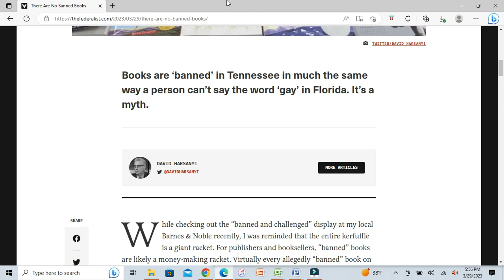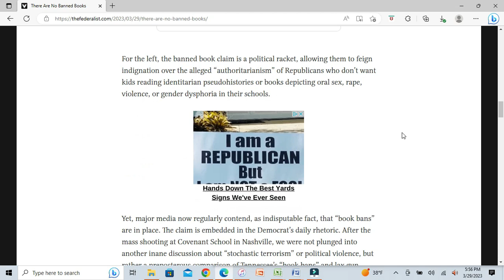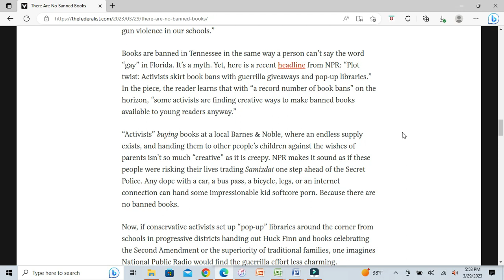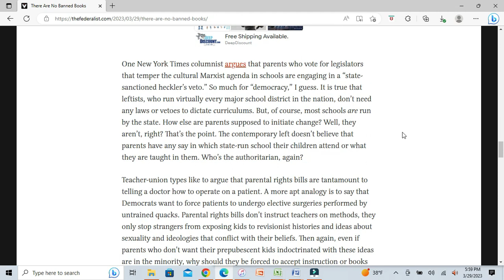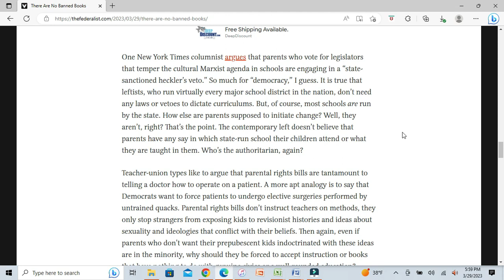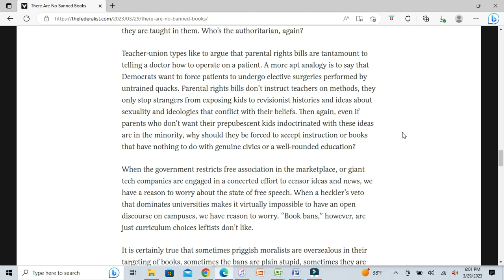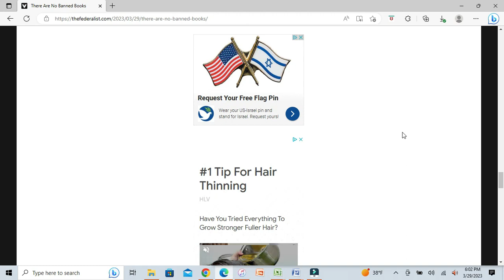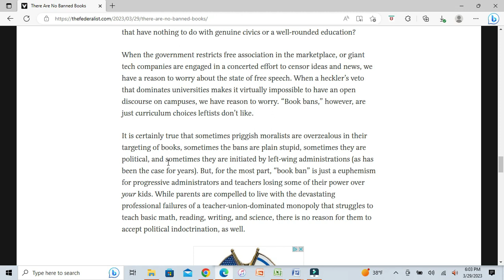There Are No Book Bans